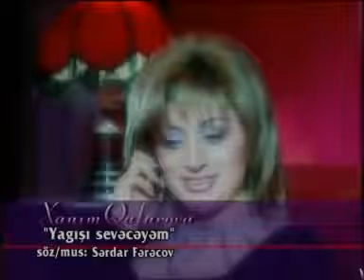Xanım Qafarova.Yağış yağır, söz, mus: Sərdar Fərəcov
Yağış yağır. Söz. mus. Sərdar Fərəcov. ifa Azərbaycanın xalq artisti Xanım Qafarova.